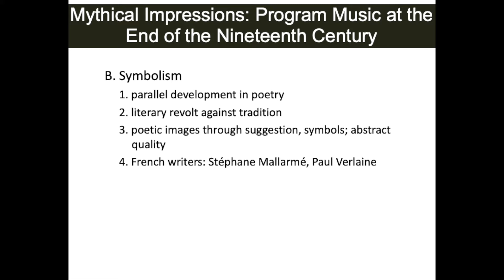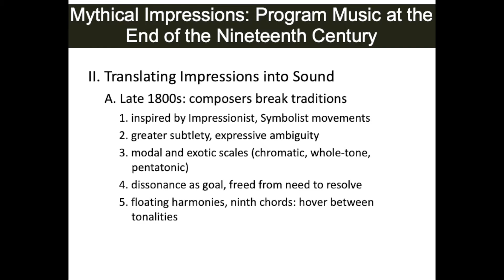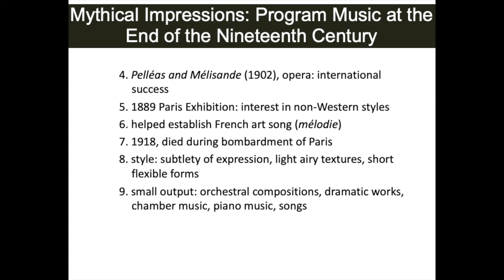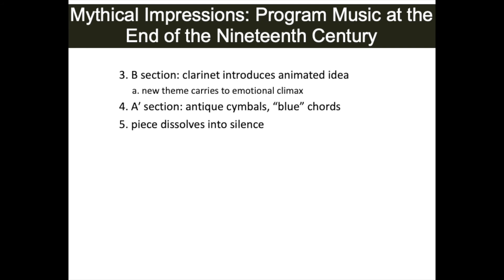CHAPTER 49 MYTHICAL IMPRESSIONS: PROGRAM MUSIC AT THE END OF THE NINETEENTH CENTURY